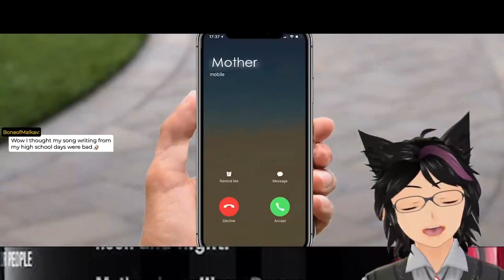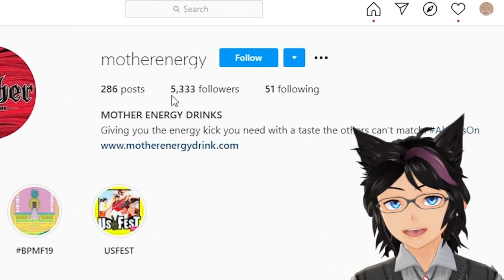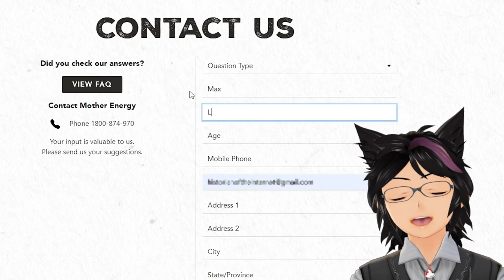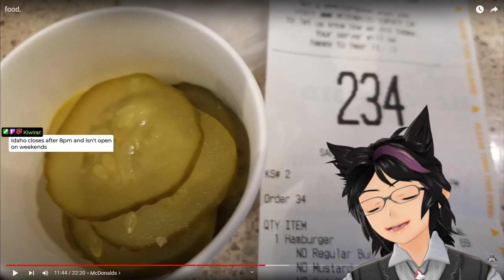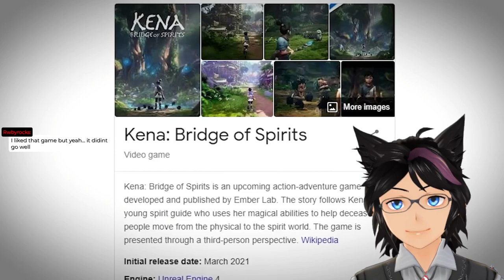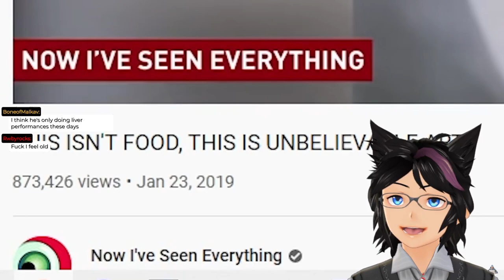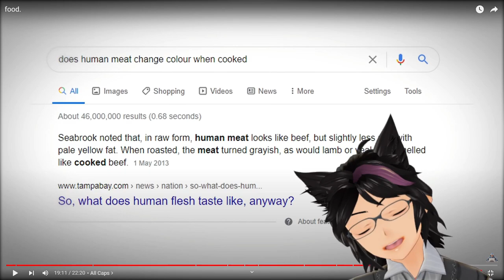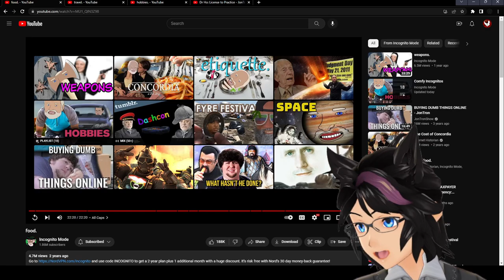"food." | Kip Reacts to Incognito Mode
Fellow Legends, welcome! Today we dive into another epic Incognito Mode video, this time about food. Food, everyone wants it, everyone needs it, but what *defines* food? All this and more today with Mother Man. If you liked this content then I absolutely recommend you go and check out the original video to show some support for the source material!